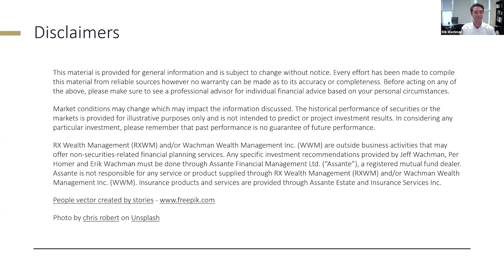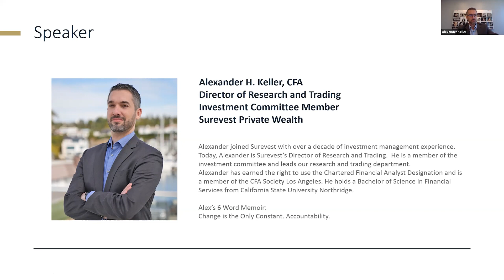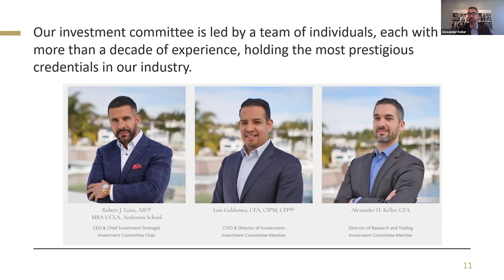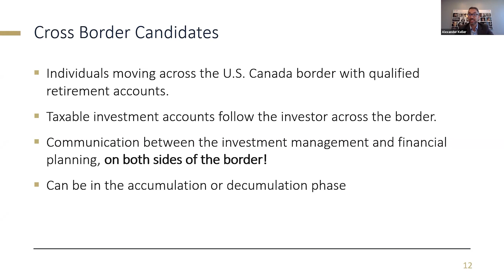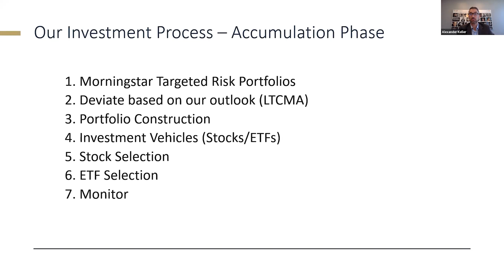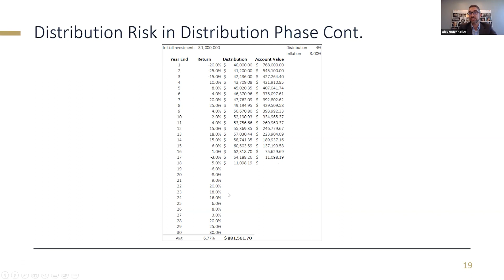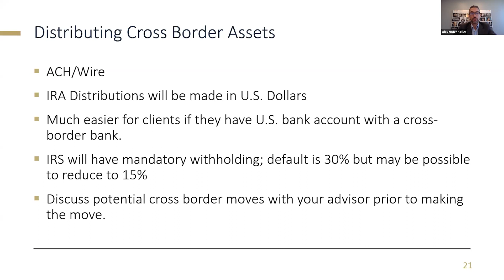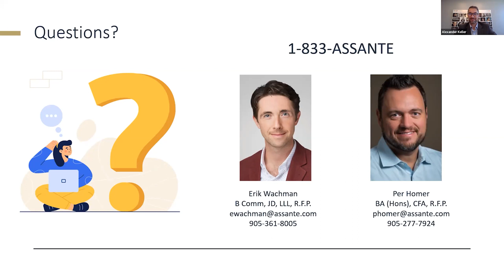Managing U.S. Investments for Canadians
Originally hosted on Friday, October 7th, 2022.

This material is provided for general information and is subject to change without notice. Every effort has been made to compile this material from reliable sources however no warranty can be made as to its accuracy or completeness. Before acting on any of the above, please make sure to see a professional advisor for individual financial advice based on your personal circumstances.

RX Wealth Management (RXWM) and/or Wachman Wealth Management Inc. (WWM) are outside business activities that may offer non-securities-related financial planning services. Any specific investment recommendations provided by Jeff Wachman, Per Homer and Erik Wachman must be done through Assante Financial Management Ltd. (“Assante”), a registered mutual fund dealer. Although Assante is not responsible for any service or product supplied through RX Wealth Management (RXWM) and/or Wachman Wealth Management Inc. (WWM), Assante will monitor for conflicts of interest, and investigate any client complaints related to services offered by RX Wealth Management (RXWM) and/or Wachman Wealth Management Inc. (WWM).  Insurance products and services are provided through Assante Estate and Insurance Services Inc.